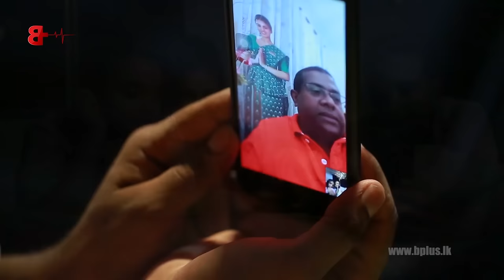Ayubowewa – Swanthrie & Saakalyaa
Song Title | Ayubowewa
Artist | Swanthrie & Saakalyaa
Melody | Nimantha Heshan
Music | Lakruwan Madushanka
Lyrics | Newuni Dayanga
Video | Ramesh Malintha
Editor | AGS Weerarathna
Aalapa Studio Production @2016

All Rights Received by B Plus @ 2016